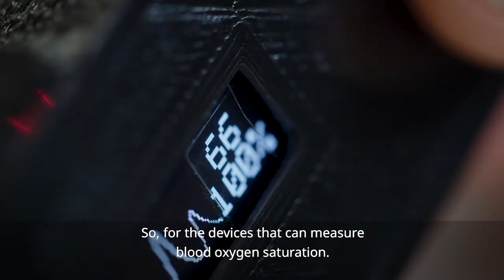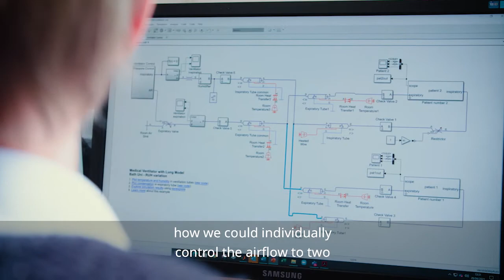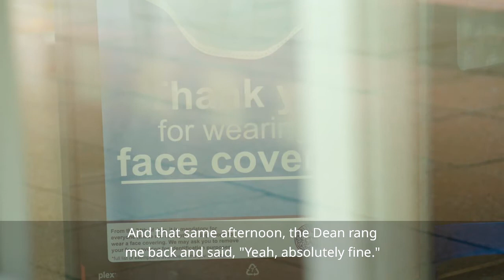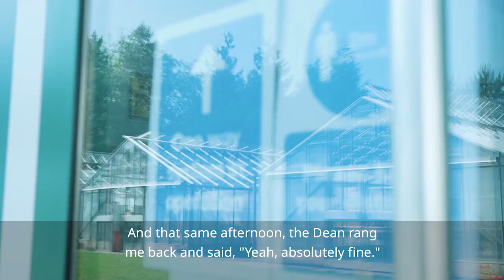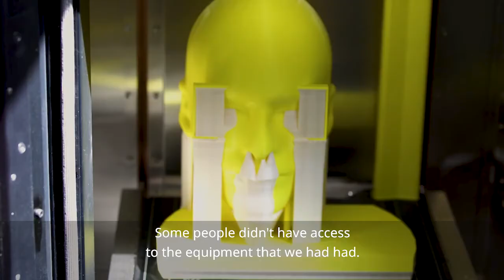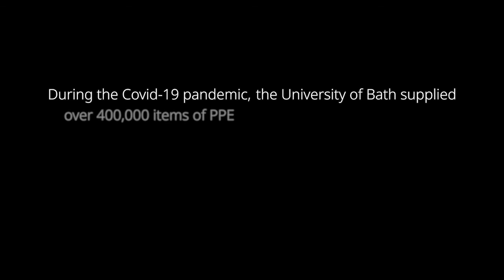University of Bath - Engineering & Design PPE Documentary